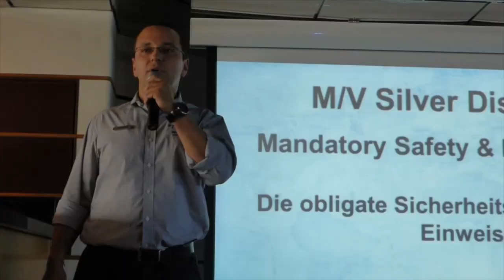Sub-Antarctic Islands on Silversea 2015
Cruise journalists Chris Dikmen and Rickee Richardson spend 15 nights aboard Silversea Expeditions Silver Discoverer in the sub antarctic islands of New Zealand and Australia.